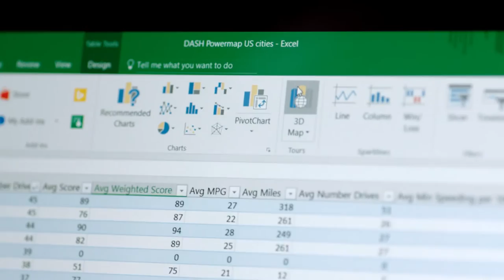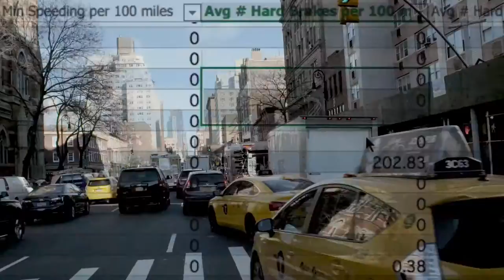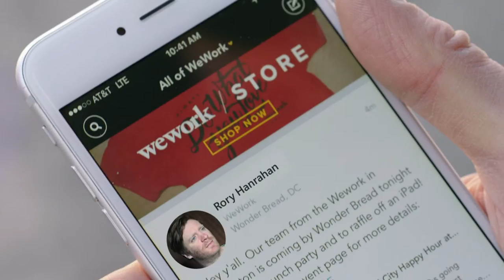How Dash Has Grown with WeWork and Office 365 | Working Evolved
We’ve come a long way from “another day at the office.” Check out how Dash is Working Evolved with Office 365 and WeWork